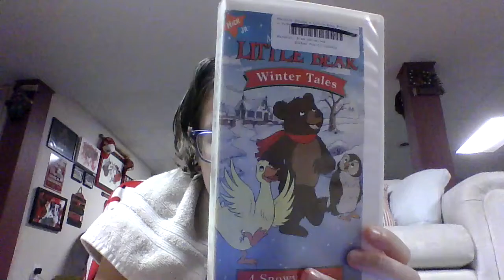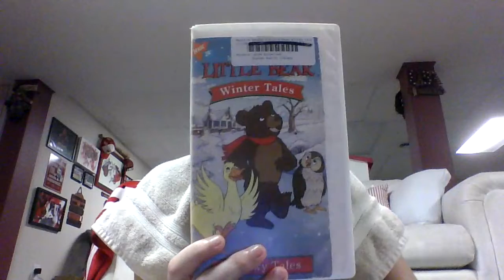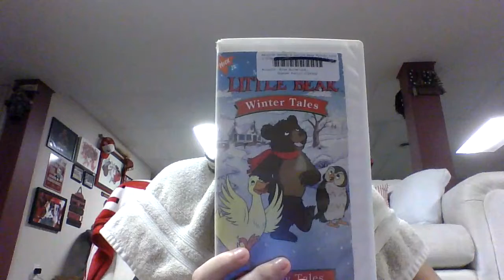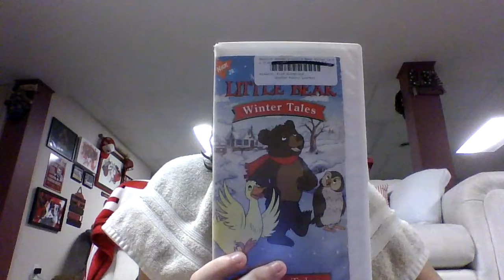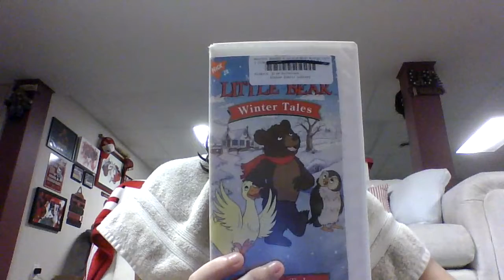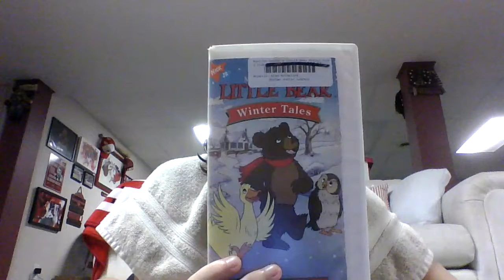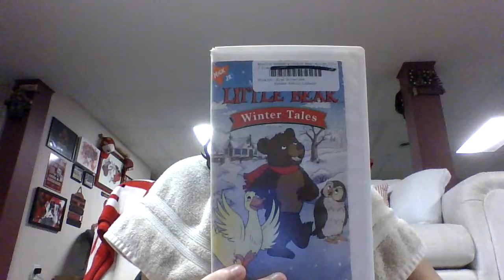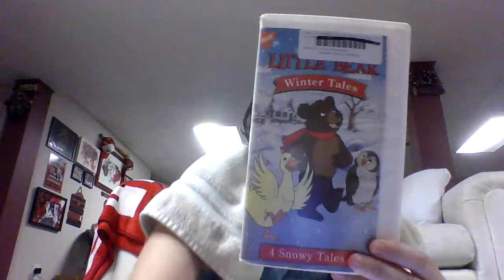Little Bear's Podcast - Episode 6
In this episode, I talk about "Winter Tales."